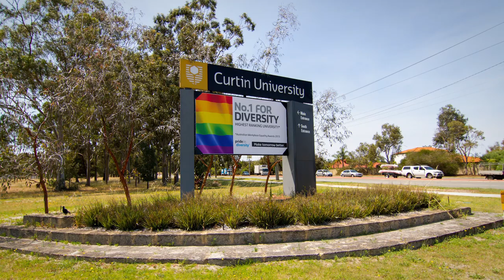Curtin awarded by Pride In Diversity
Curtin strives to be a university where everyone feels safe to be themselves while they work or study, without compromise or fear.
We believe that everyone deserves to be treated with respect and dignity. And this is why, once again, we have been awarded by Pride In Diversity.

Sally Webster, who was also individually recognised by Pride In Diversity, explains why the concept of embracing diversity is so important to her, to the University and the wider community. ​